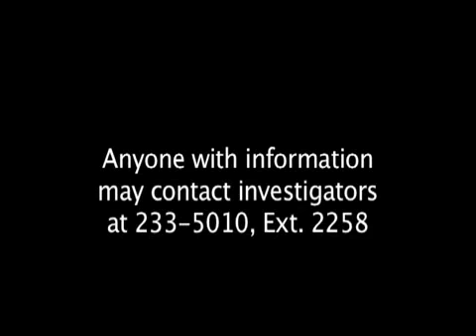Beach police seeking this man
Originally Published 10/15/2009 - Beach police seeking this man